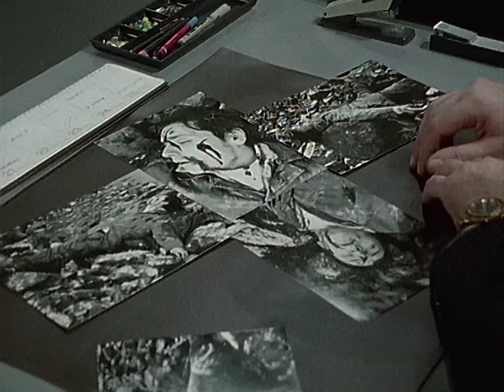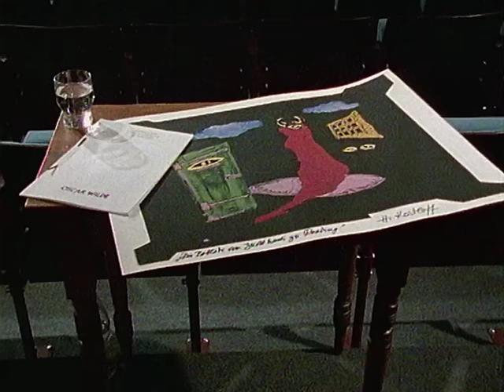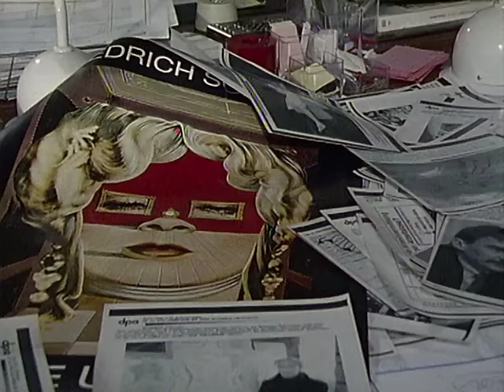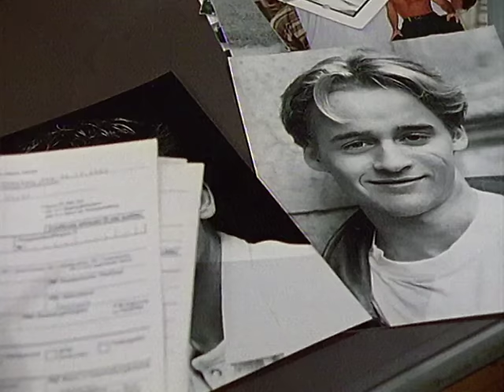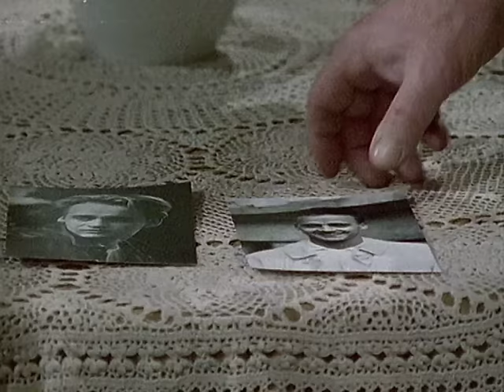Derrick. Staffel 17, Folge 8: Kostloffs Thema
Oberinspektor Derrick zieht Bilanz: außer des Toten, des 22 Jahre alten Arnold Kieler, gibt es aus zurückliegender Zeit noch zwei unaufgeklärte Vermißtenfälle.